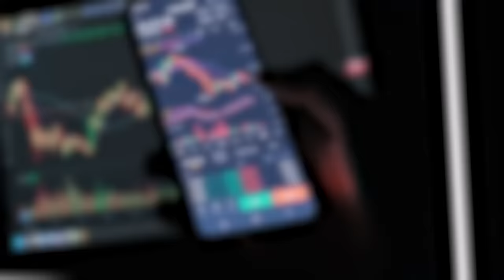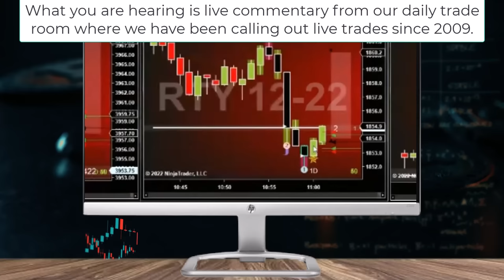Day Trading the S & P 500 Emini and the Russell 2000 Emini.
In our powerful simple system we have combined:
   *Order Flow
   *Divergence
   *Support/Resistance
   *Volume Spread Analysis
   *Momentum
   *Exhaustion